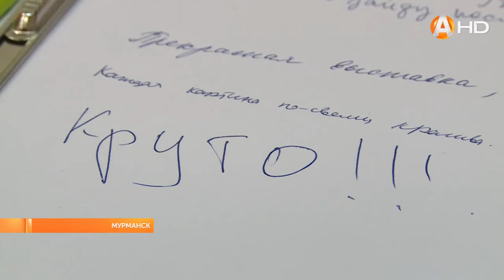Любовь к месту, где я живу: в Мурманском обл. художественном музее открылась персональная выставка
Любовь к месту, где я живу: в Мурманском областном художественном музее открылась персональная выставка Марии Михайленко